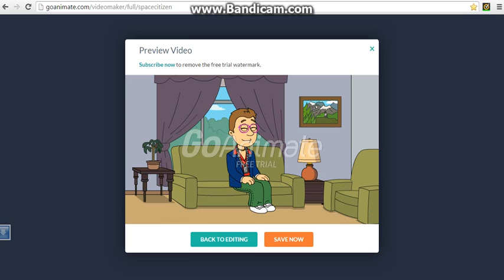Travis watches Thomas & Friends\grounded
1st travis video